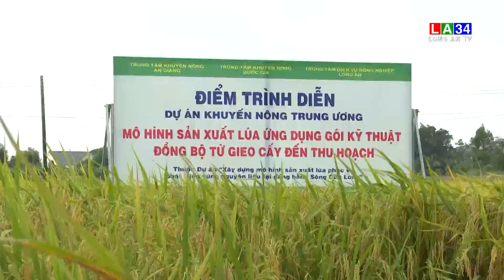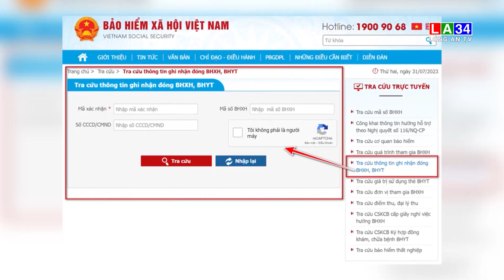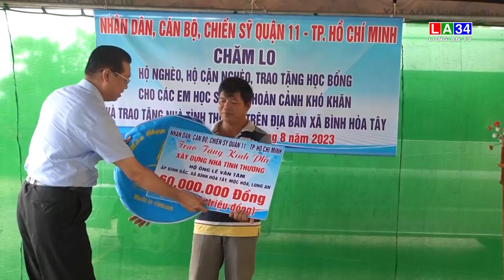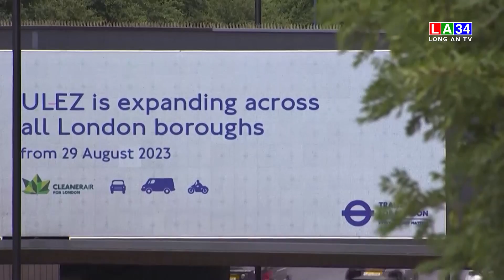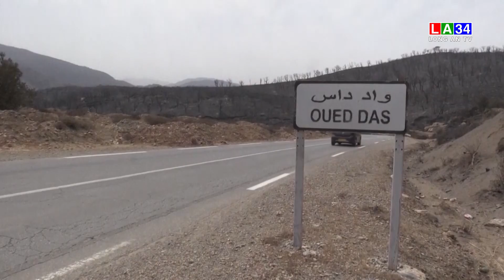Bản tin Thời sự sáng 6/8/2023 I Long An TV